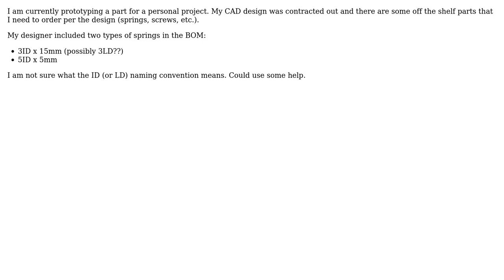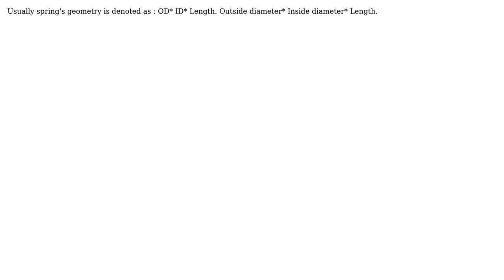Engineering: Spring Industry Naming Convention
With thanks & praise to God, and with thanks to the many people who have made this project possible! | Content (except music & images) licensed under CC BY-SA | Music | Images & others | With thanks to user Wasabi user neerbasu user kamran and the Stack Exchange Network Trademarks are property of their respective owners. You are responsible for your own actions.